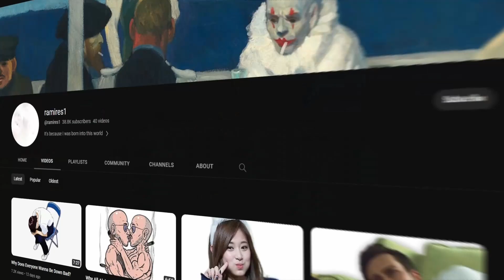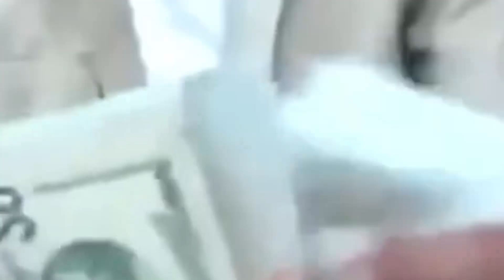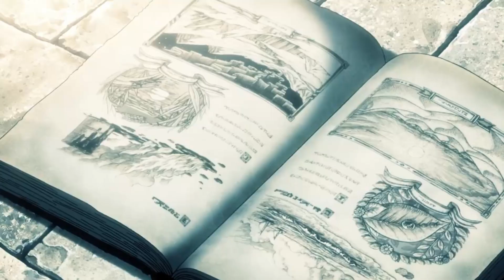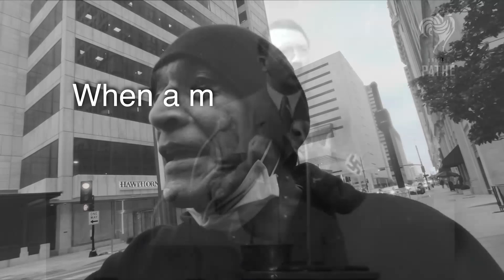How To Make Money (NO BS)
This is more for me then for others but I just keep moving forward.

0:00 INTRO
0:34 BACKGROUND STORY
2:18 STAGE 1 - RECOGNIZE YOU'RE IN THE RAT RACE
4:59 STAGE 2 - ESCAPING THE RAT RACE
6:32 STAGE 3 - MAINTENANCE OF SUCCESS
7:21 STAGE 4 - MAGNUM OPUS
8:41 OUTRO